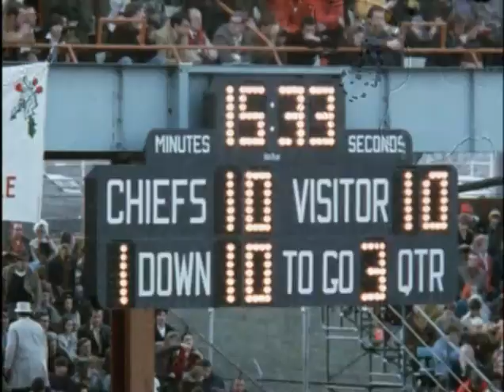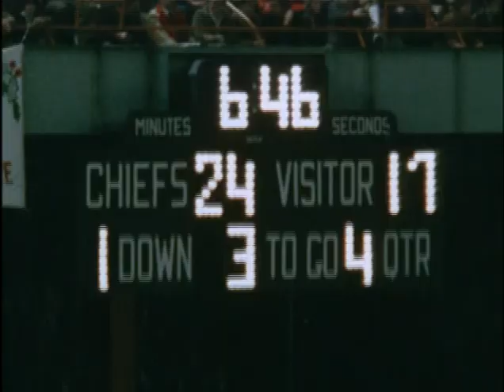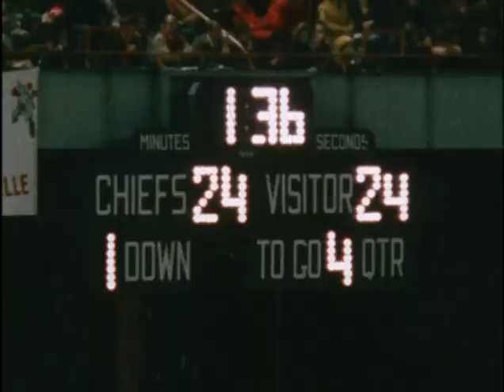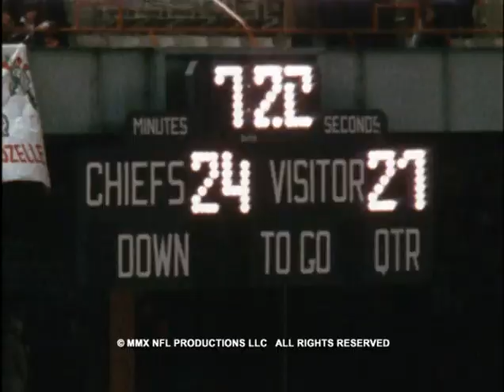1971 Dolphins at Chiefs Divisional Playoff